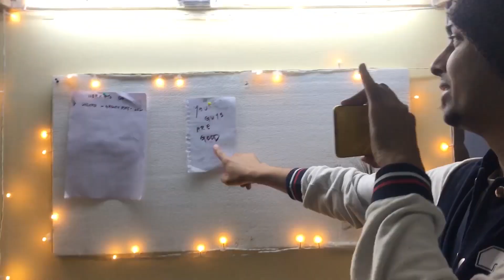Last Girlfriend | Rahul Katal Vlogs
Last Girlfriend | Rahul Katal Vlogs😍 | Hostel Vlog || Rahul Katal Vlogs